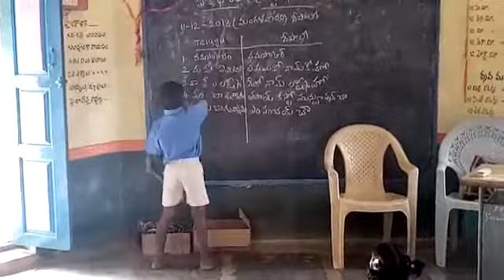Ek Bharath shresta Bharath MPPS Yarraballi hw atloor mandal YSR kadapa district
Nepali language